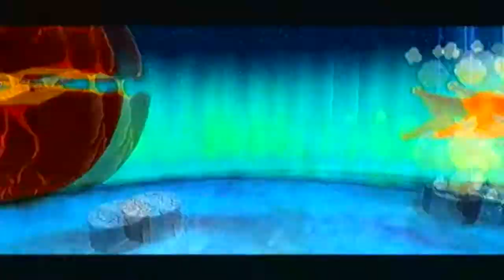Watch Me Fail | Super Mario Galaxy | 27 | "Comets & Secrets (Freezeflame/Dusty Dune)"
You're hot and you're cold.